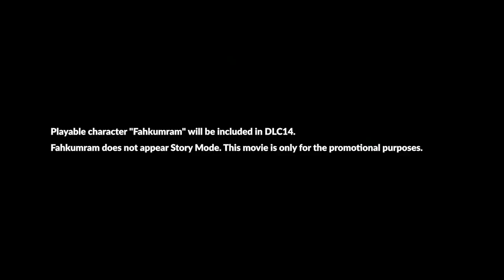Trailer de TEKKEN 7 Fahkumram DLC TWT